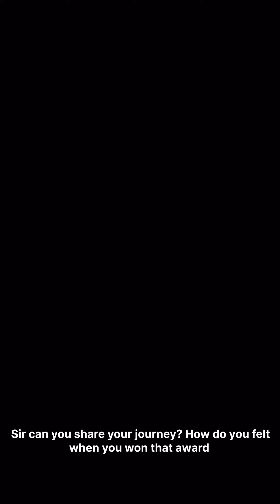Sanjay & Shammy Choraria Interviewed by Team CHOLA! // Part 2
CHOLA, an artistic creation, portrays pride in Indian traditions which is pure, spiritual, and serene - with a multitude of styles.